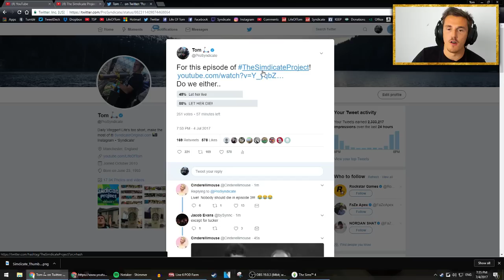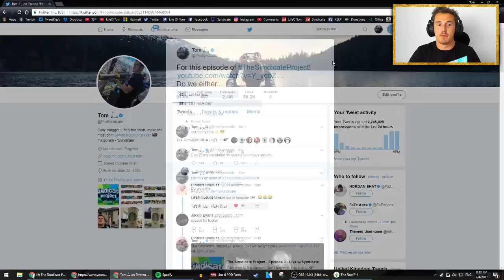The Simdicate Project - Episode 3 - Live w/Syndicate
Welcome to the stream! Don't forget to slap that LIKE!
TheSimdicateProject Use the hashtag online to share cool st00f!

Make sure you follow my stuff bellow!